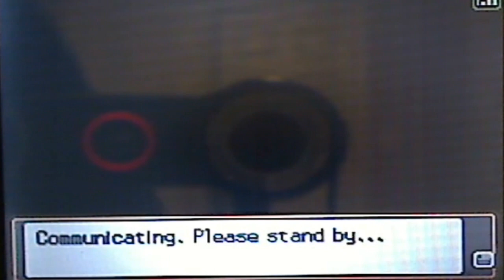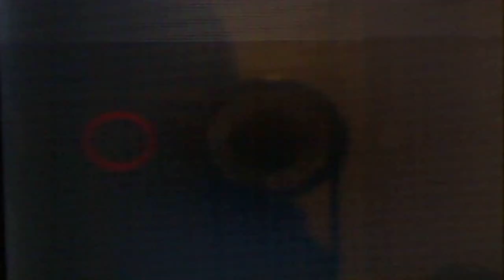Pokemon WiFi Battle #32: JackieChun vs. BlackSwampert (OU Narrated - Live)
Welcome to another episode in the continuation of the stall team series. Got another good battle for you guys today against the Youtuber known as BlackSwampert. He just started up his channel so go check him out using the link I posted above. Apologize for not uploading in a few days guys, but I was a part of a project that's going on. Will hopefully get the channel noticed by doing so. I still intend to catch up on uploads though(as of this upload, I'm about 3 battles behind). Hope you guys aren't tired of these yet, but I just don't see too many stall teams showcased on WiFi, so I'm glad I can add to the pot. I doubt you are, anyway ;) . Trying out new video effects too, so hope you like them.

Greatly appreciate the support guys. I swear if I don't get one more sub, I will just do a 99 subscriber special lol. Until next time, peace out!

Credit for the music, pictures, animations, and other forms of art work used to make this video goes to their respective artists. I do not earn any profit for said art work nor do I own it.